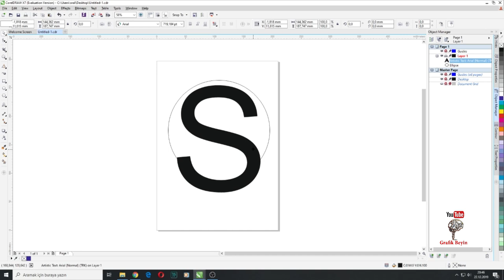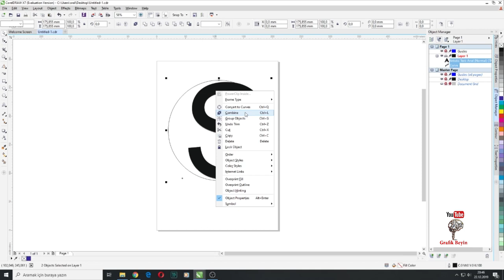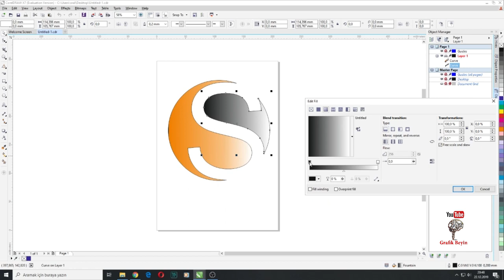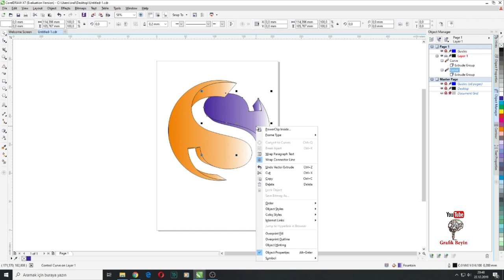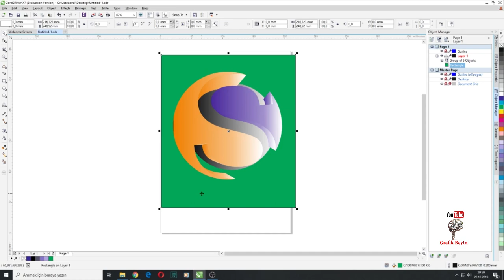COREL DRAW 3D LOGO TASARIMI ÇOK KOLAY